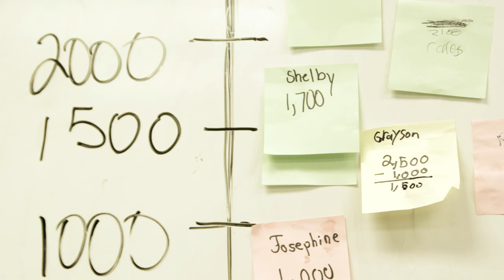UAB students bring PhUn to area elementary school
The PhUn Week activities, included a visit to Deer Valley Elementary to conduct experiments with more than 150 first-grade students.